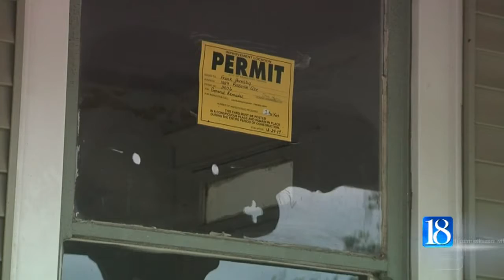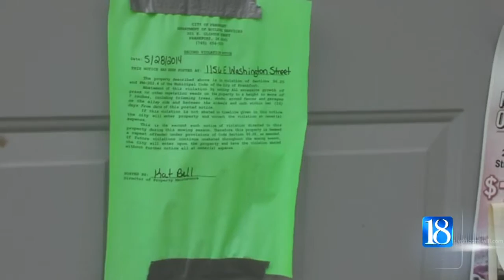Clinton Co. leaders look to establish community land bank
Frankfort's mayor is working to overcome one of his city's biggest challenges: strengthening the housing scene.